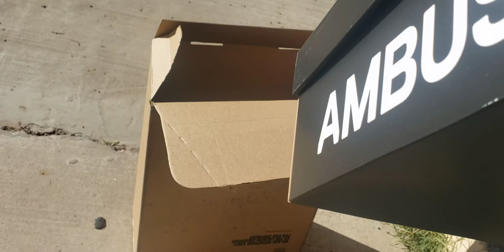Airforce 1 x Ambush Seattle Super Sonics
This one matches my Gary Payton jersey I hope you all enjoy.  Green Yellow Gold Air Force One x Ambush